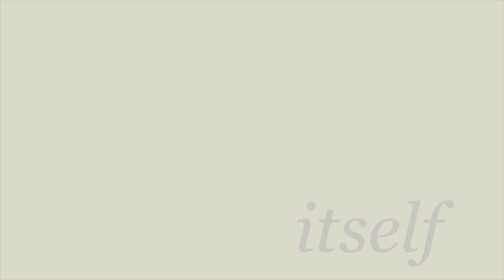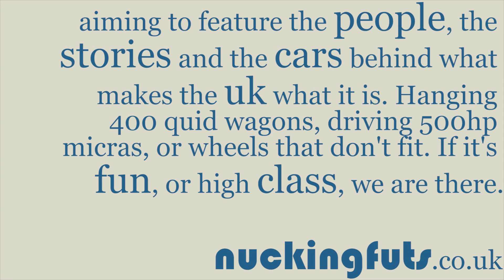nuckingfuts - itself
nuckingfuts is a not a new idea, but hopefully we'll be doing it right. Video features only, pictures can't capture the atmosphere, the laughters and down right ridiculous, but we'll also be spotlighting with other means, like on Facebook and Tumblr.

Taking our time working our way across the UK, feature the cars, the stories, and the people behind both. If you like stupid fitment wheels, to abuse a set of rear tyres in 2 laps, or to simply bring you and your friends together in building a street monster, then we would like to cover it.

Our equipment is little (a single gopro!), our ideas are large, and our experience is t'internet. We'll learn, we'll cover, we'll deliver. Just maybe not this one (fiddling with colours, exporting etc), or the next one or two. Maybe. The videos after this wont have this rambling on either, damn trying to make a first impression.

Coming soon!

Music is by a wonderful artist called "beatfux aka sysout", and is the track "facing heaven". Available here;